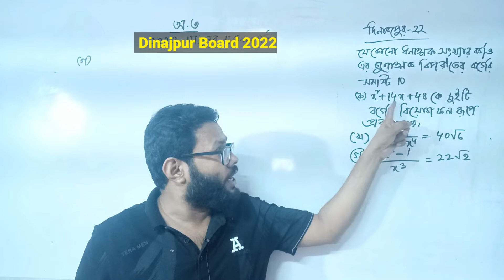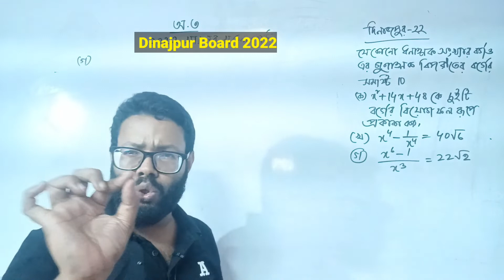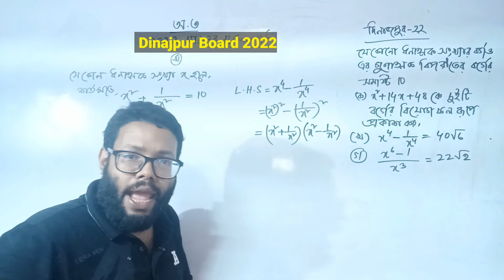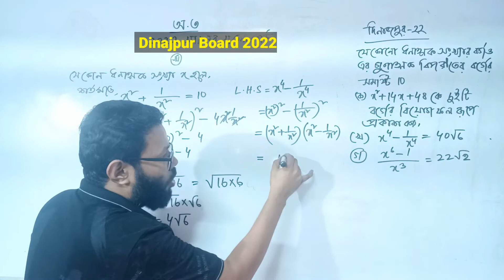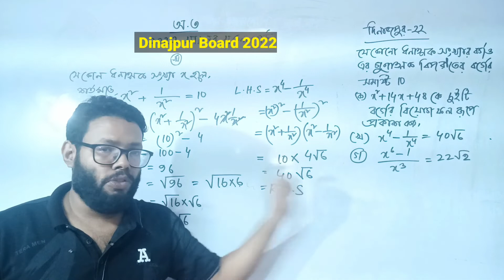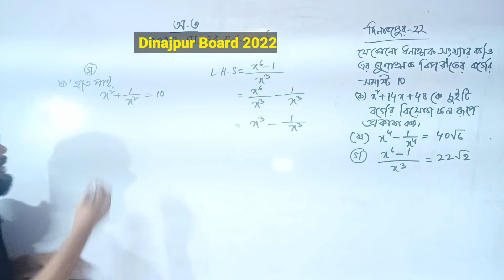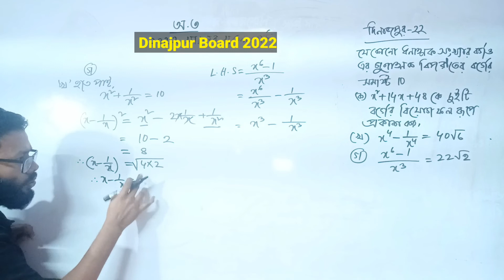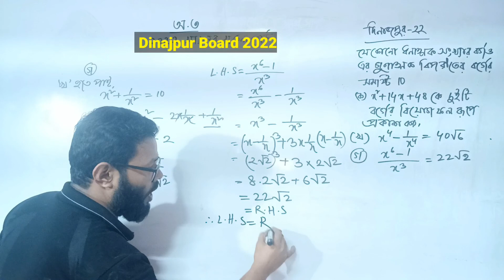Question Solution Chapter 3 | Dinajpur Board 2022| এসএসসি দিনাজপুর বোর্ড ২০২২ গণিত অধ্যায় ৩ সমাধান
সৃজনশীল সমাধান

SSC Dinajpur Board 2022 Math Question Solution SSC Dinajpur Board 2022 Math Question Solution